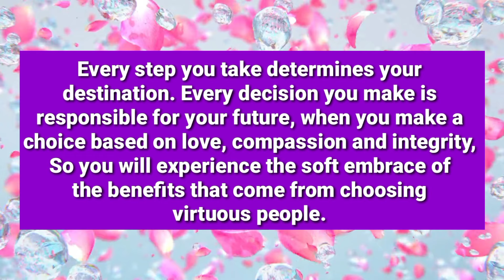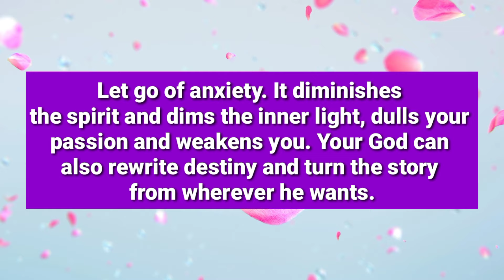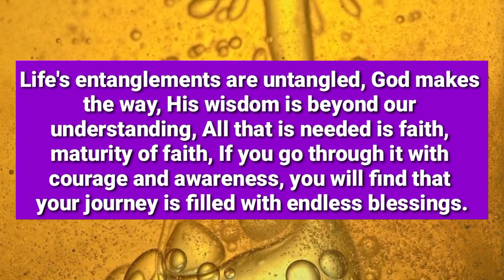You Will Get Good News Tonight If You Click This Right Now God's Important Message 🙏 March 18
You Will Get Good News Tonight If You Click This Right Now God's Important Message 🙏 March 18 Episode 375